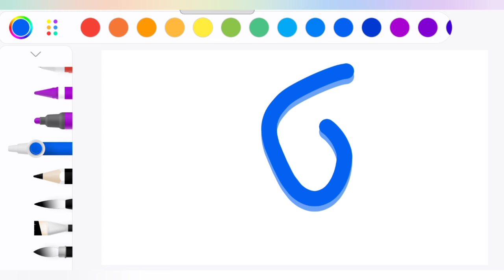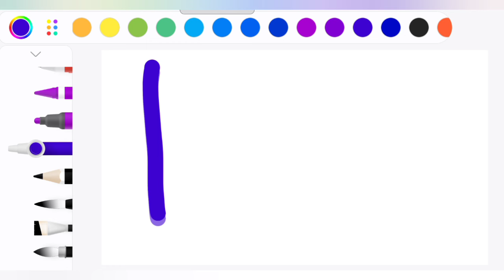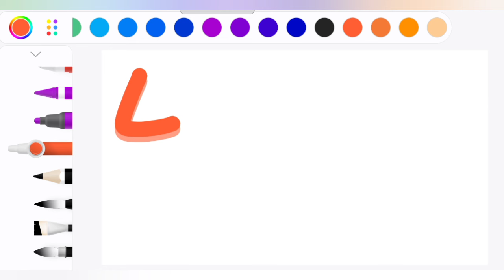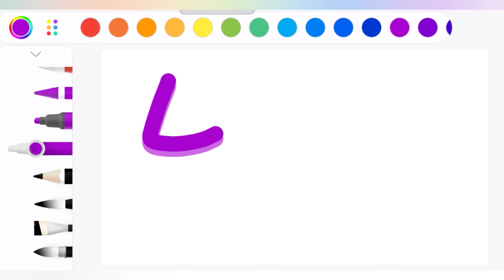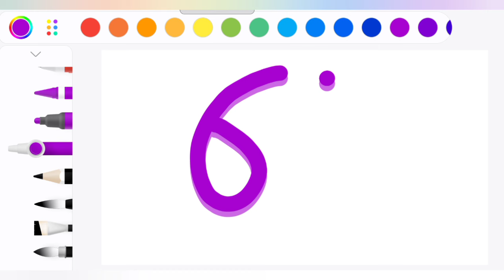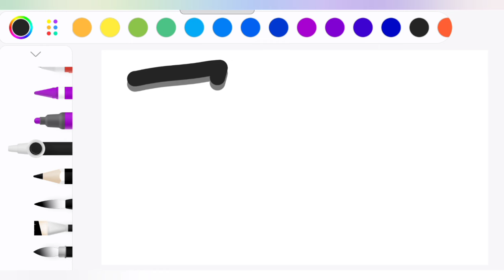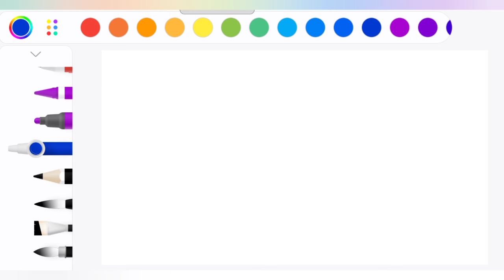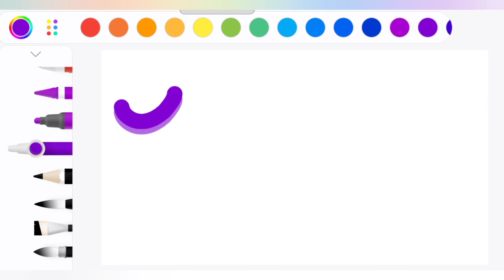Counting to 100 numbers 1-100 1 to 100 Learn English 1-100 learn numbers Count to 1-100 1-100 Number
© Our voice and videos is an authentic (it's not AI/TTS). The material is copyrighted (audio and video), and any use without our permission will be punishable under copyright law. We own the licenses to use all of the material in this video, including its thumbnail.